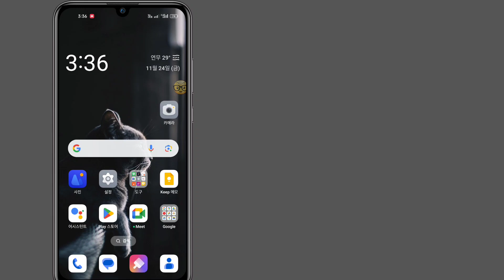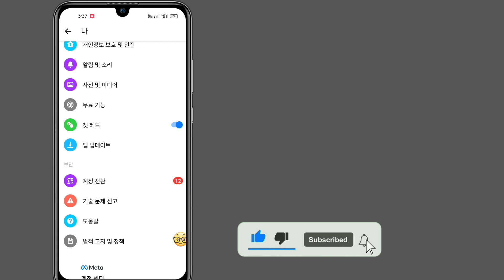메신저 하이라이트 옵션이 표시되지 않는 문제를 해결하는 방법 || 메신저 하이라이트 옵션이 없습니다.